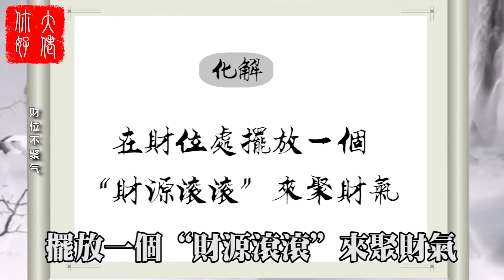【家居風水】19個房屋格局風水禁忌！有一個都會影響你的運勢，快來對照檢查一下吧！大佬你好啊